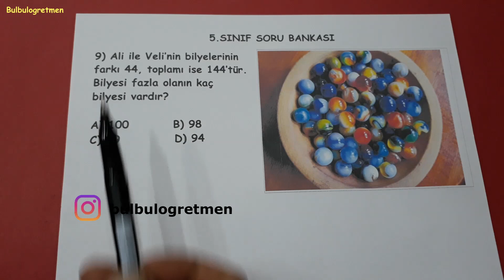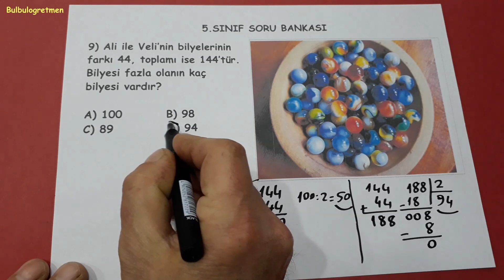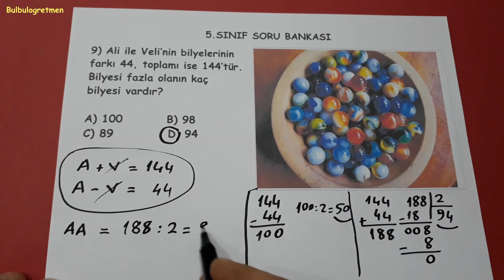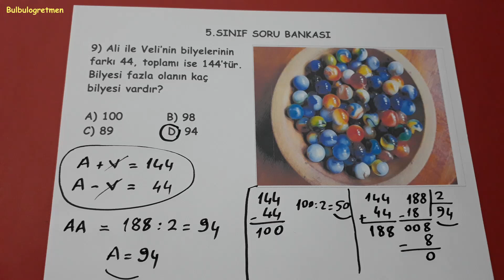5.sınıf problem (9.SORU) @Bulbulogretmen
Hepinize başarılar !